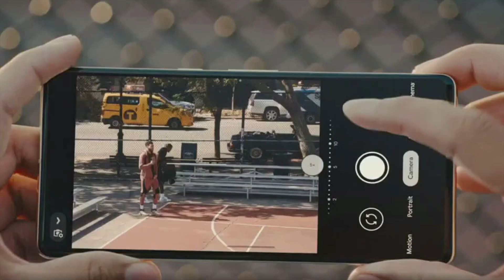Google Pixel 7 & 7 Pro Commercial 2022 Candace Parker, Kelsey Plum, Taylor Rooks, Simu Liu Ad Review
Google Pixel 7 & 7 Pro Commercial 2022 Candace Parker, Kelsey Plum, Taylor Rooks, Simu Liu Ad Review. Google Pixel has aired its new commercial for Google Pixel 7 and 7 Pro featuring Candace Parker, Giannis Antetokounmpo, Jalen Green, Jayson Tatum, Joel Embiid, Kelsey Plum, Simu Liu, Taylor Rooks. What started as a simple neighborhood pickup game turns into a highly-publicized event, captured across the board by the Google Pixel 7 and 7 Pro. NBA Players has played in this commercial.

Google Pixel 7 commercial
Google Pixel 7 Pro
NBA Players

Candace Parker, Giannis Antetokounmpo, Jalen Green, Jayson Tatum, Joel Embiid, Kelsey Plum, Simu Liu, Taylor Rooks